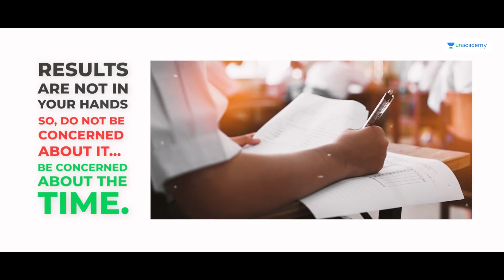IAS Akshat Jain’s Special Message to YOU! MotivationalVideo for UPSCPrelims2021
IAS Akshat Jain's special message - This is my advice to all of you!